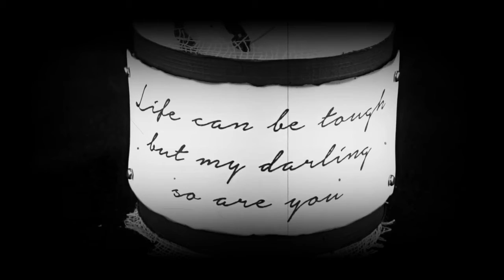Visible image altered candle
An altered candle using the beautiful Visible Image stamps

Or just leave your comments or questions down below.
Greetz, Veerle